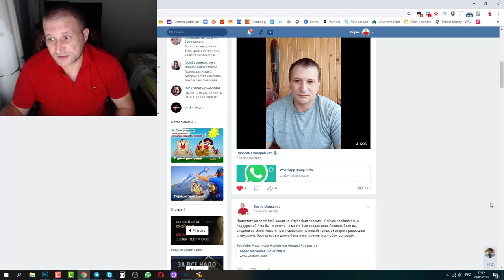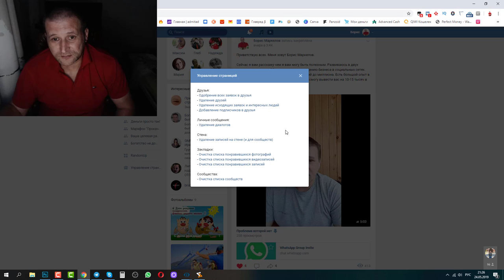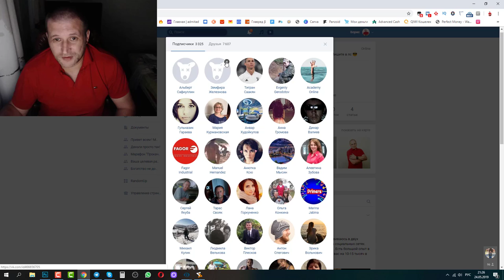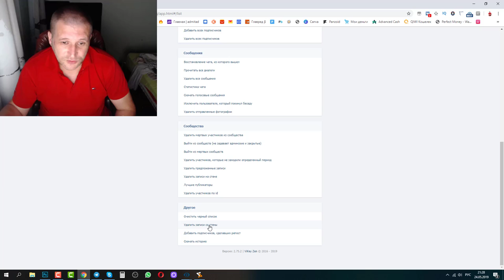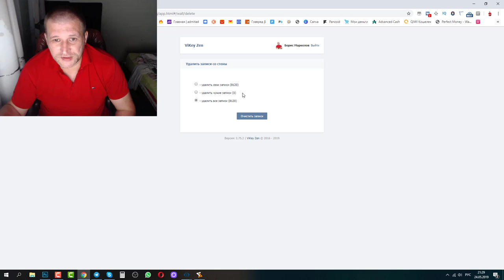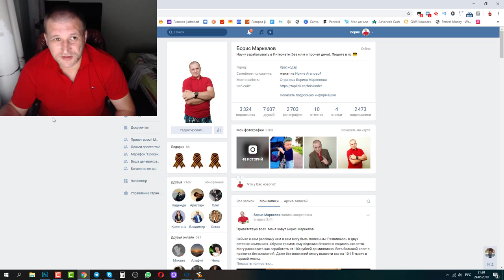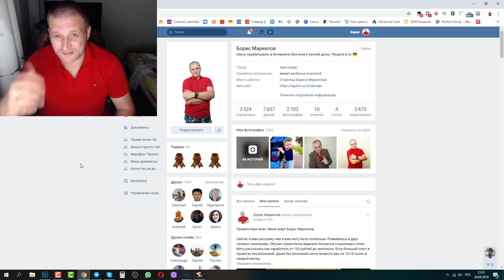Расширения для управления страницей вконтакте Экономь время на рутинной работе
Пользуйтесь на благо вам!